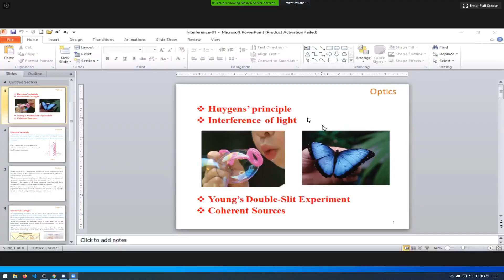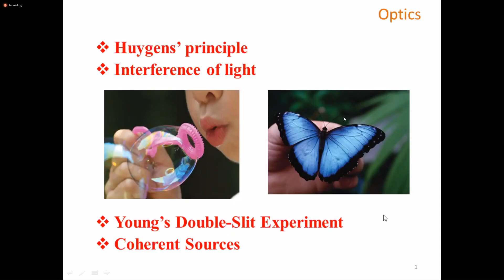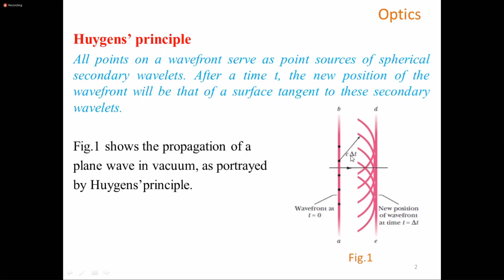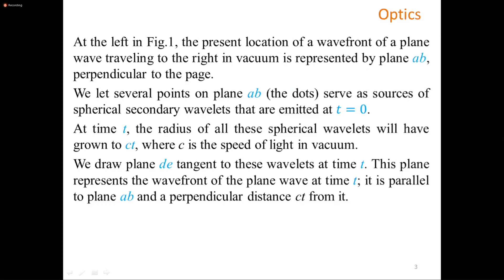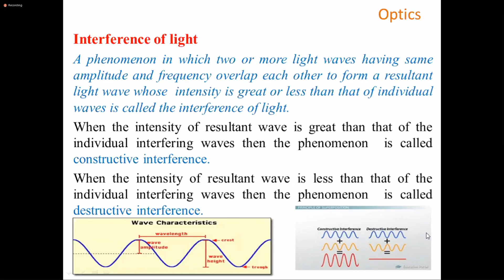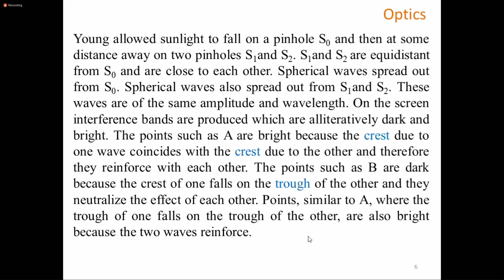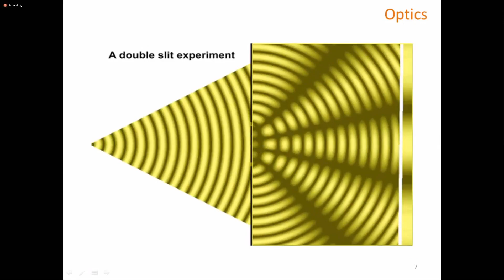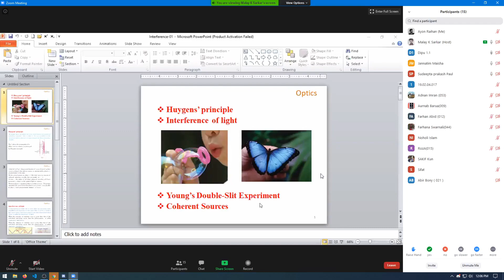Lecture 15: Interference of Light